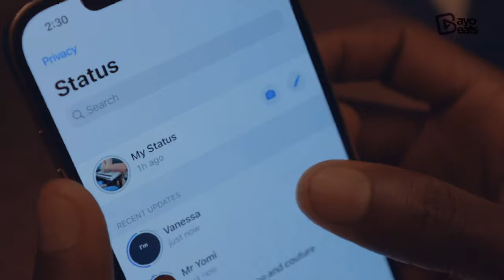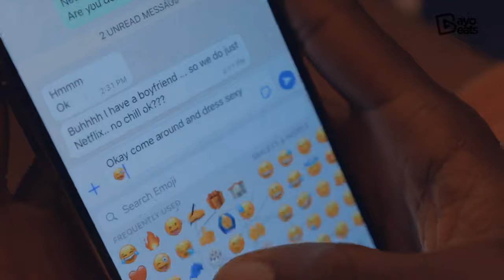Netflix and don’t touch me [🎥credit: Bayo Beats TV]